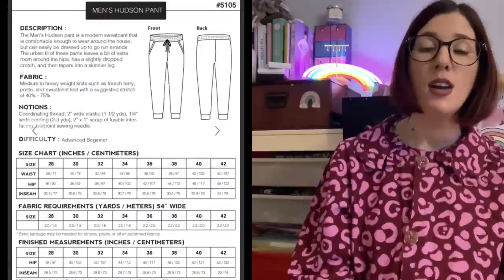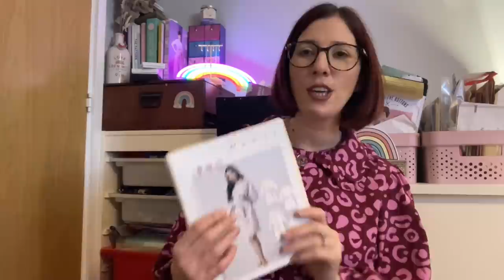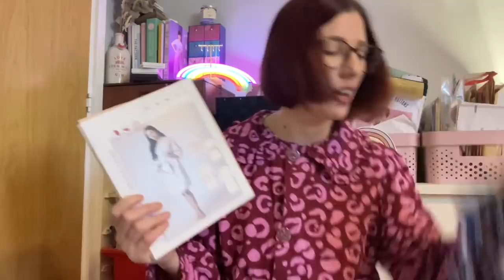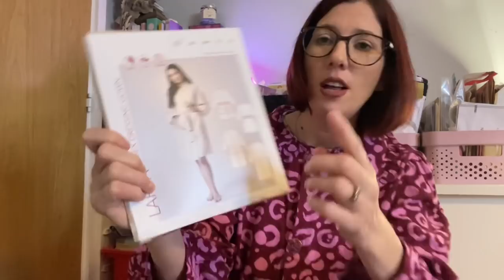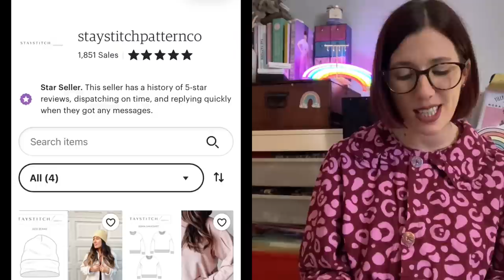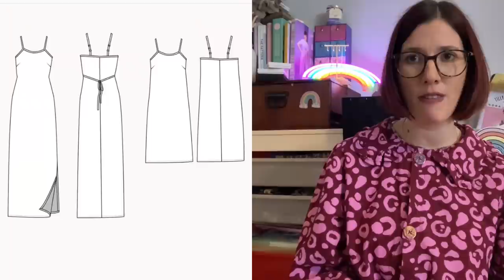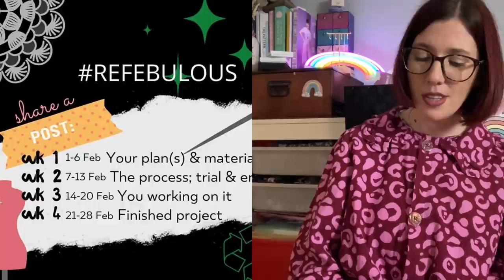Sunday sewing catch up - episode 25. What have I been sewing and enjoying recently?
Today I’m bringing you day 25 of vlogmas. Thank you so much for all your lovely comments on my videos. I really appreciate the kind comments.

Buttons from Pigeon Wishes

Neon rib knit fabric from Rainbow fabrics is sold out but they have lots of other wonderful fabrics

Studio Jepson Rider T-shirt

Studio Jepson KLP t-shirt

Staystitch Jude beanie

Please let me know if you have any questions. I’ll be back soon with another video.

Take care

Liz x